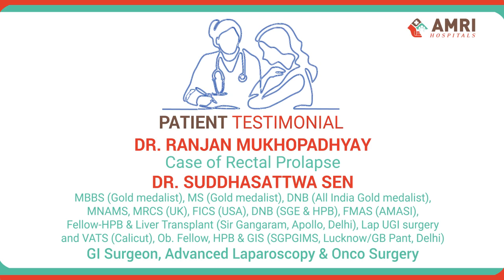AMRI Hospitals Dhakuria | Patient Testimonial